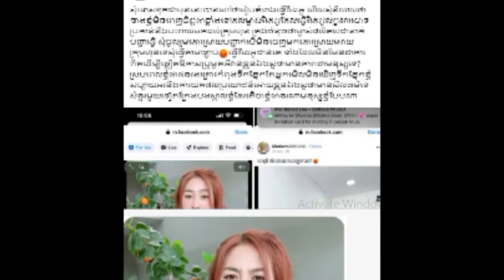Madam Da ប្តឹងនារីម្នាក់នេះ ក្រោយចោទប្រកាន់នាងថា ជាអ្នកបញ្ជាអោយកូនចៅ ធ្វើវិដេអូហូបធុរ៉េនដៀលអ្នកស្រែ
Madam Da ប្តឹងនារីម្នាក់នេះ ក្រោយចោទប្រកាន់នាងថា ជាអ្នកបញ្ជាអោយកូនចៅ ធ្វើវិដេអូហូបធុរ៉េនដៀលអ្នកស្រែ Madam Da sues woman after accusing her of ordering her children to make a video of her eating rice.